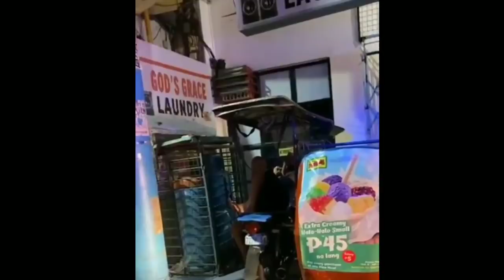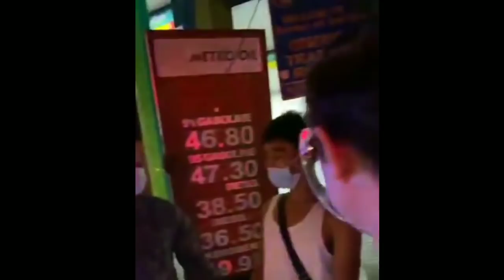BREAKING NEWS: MARAMING NABULAGA SA PAG RONDA NI YORME NG HATING GABI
BREAKING NEWS: FAKE NEWS NA KUMAKALAT ITO ANG SAGOT NI MAYOR ISKO MORENO